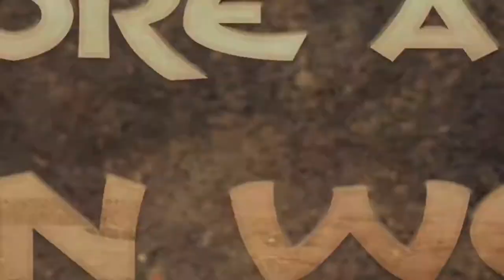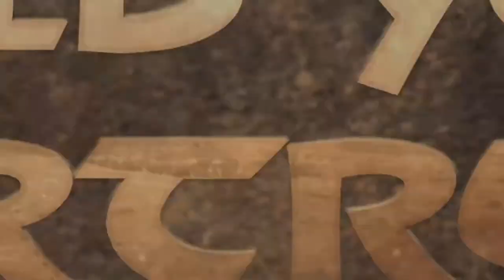CONAN EXILES New Gameplay Trailer 2018 PS4 Xbox One PC Full HD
Coming soon
Release:Apr 6, 2018 16:42 PM

Conan Exiles has been playable for some time through Early Access on PC and the Game Preview program on Xbox One, but its full launch is rapidly approaching. The open-world action game has a bunch of supernatural creatures as well as various mechanics, such as castle-building.

Recently, we were able to check out Conan Exiles' pre-launch build and see some of its more complex systems. In the video above, you can see gameplay from a castle siege and the scale of combat that you can expect.

Specifically, the video shows off the GameSpot team defending its fortress from enemy players with the help of enormous demi-gods. In the full game, you can also lay siege to cities yourself, utilizing an array of different siege engines. These are pretty high-level, late-game mechanics, however; Conan Exiles' gameplay initially focuses on survival, combat, and crafting.

Conan Exiles fully launches on May 8 for PS4, Xbox One, and PC; it'll be the first time the game is available to PS4 players. It'll cost $30 on PC and $50 on consoles. If you pre-order Conan Exiles, you'll get the Conan's Royal Armor when the game is released.